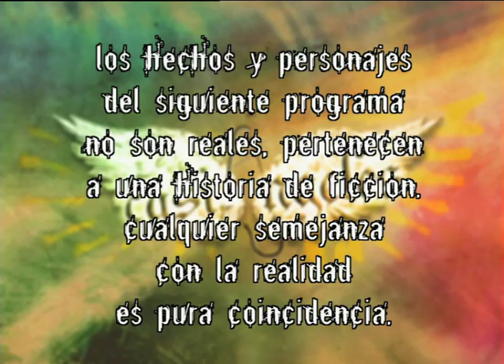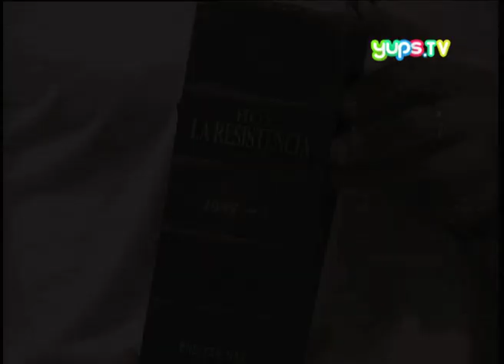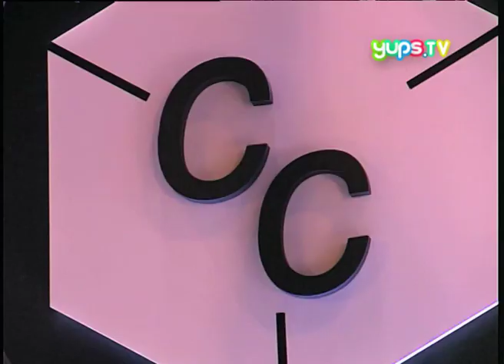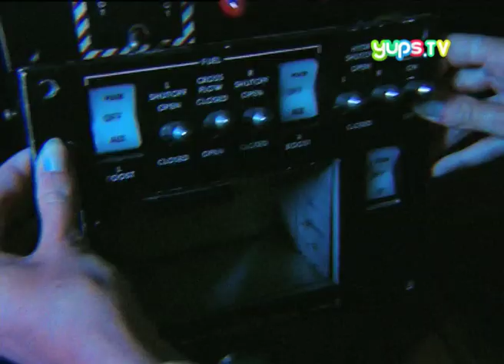CASI ANGELES II EPS 37 LA RESISTENCIA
Jazmín encuentra la primera de las siete llaves doradas...